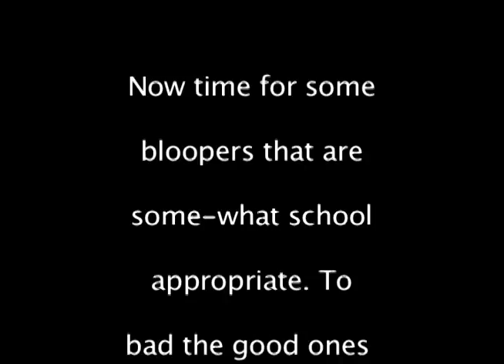"The Maid" by Taylor Steele & Collin McDonald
Directed and Produced by Taylor Steele and Collin McDonald.